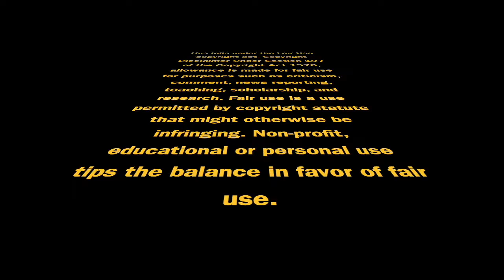Avengers End Game Trailer Video (Re-upload)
I DON'T HAVE THE RIGHTS FOR
Artist or Band: Evaride

SanptChat- elijahtallman7